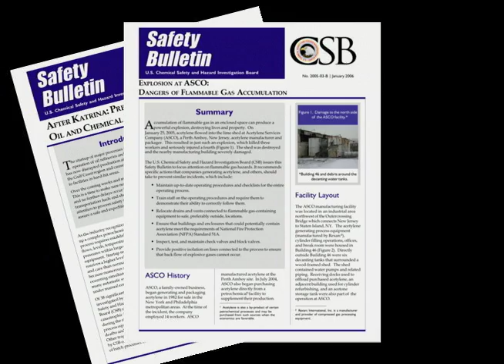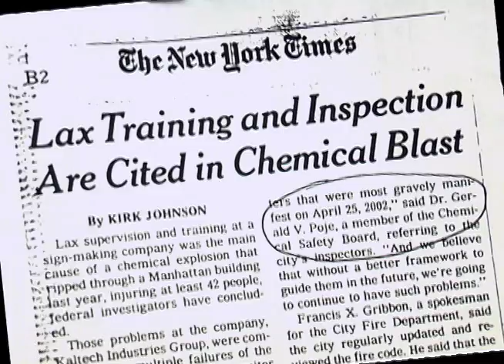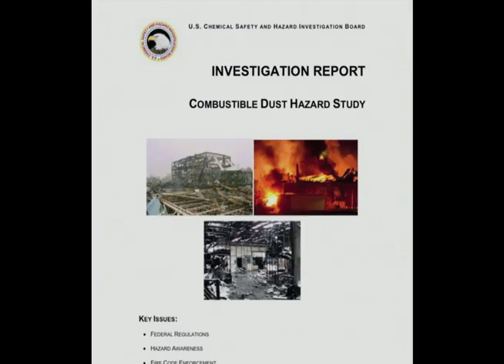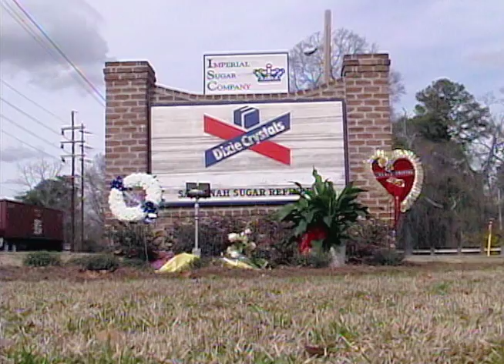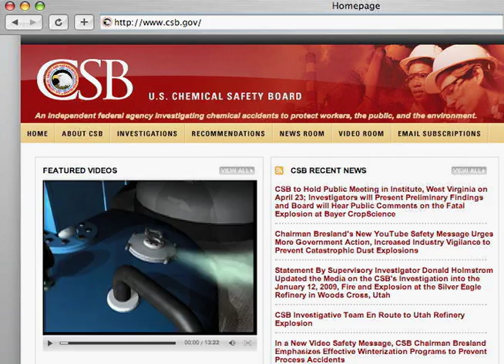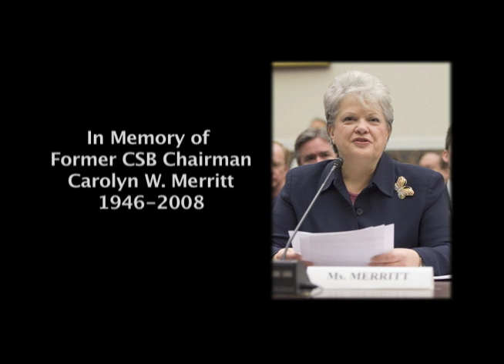About the CSB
Video detailing how U.S. Chemical Safety Board investigations, recommendations, and outreach help to prevent chemical accidents.